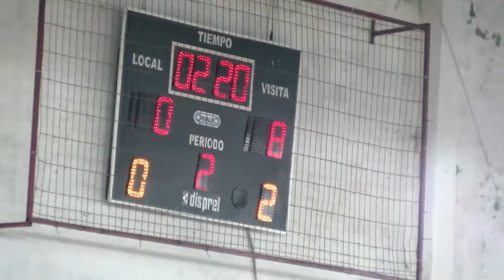FUTSAL FEMENINO: River vs Barrio Nuevo (minutos finales)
Imágenes de los instantes finales del encuentro por el Campeonato Amigos del Futsal entre River (9) y Barrio Nuevo (0).  Partido correspondiente a la jornada de cierre de la primera fecha.
Arbitros: Manuel Santos y Osvaldo Almiròn.